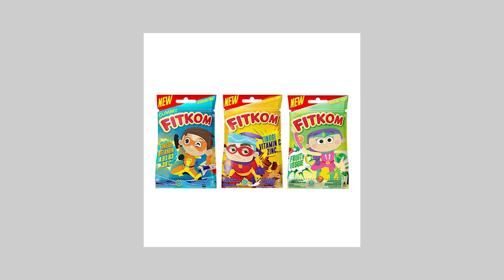LAH MASIH ADA SEGMEN INI TERNYATA!!!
Segmen yang telah lama terkubur hadir kembali